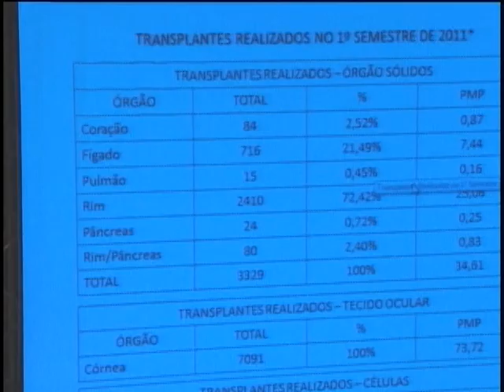Governo quer chegar a 15 mil doadores de órgãos por milhão de habitantes em 2015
NBR Notícias - 01.10.11: Na última década, o Brasil triplicou o número de doadores de órgãos, passando de 3 mil por milhão de pessoas para 10 mil doadores por milhão. Mas a meta, segundo o Ministério da Saúde, é chegar a 2015 com 15 mil doadores por milhão de habitantes. Para isso, é fundamental a conscientização da sociedade. A campanha nacional de doação de órgãos deste ano tem como tema "Salvar Vidas".